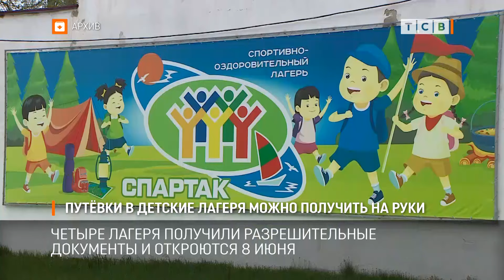Путёвки в детские лагеря можно получить на руки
На ТСВ обратились родители, дети которых собираются в детские лагеря на первую смену. Родителей просили повременить с оплатой путёвки и медосмотром детей. Люди беспокоятся, что лагеря не откроют в назначенный день, 8 июня.